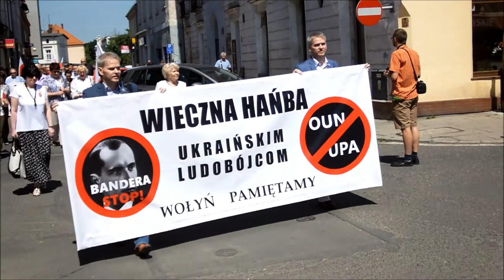Dni Kultury Kresowej w Kędzierzynie-Koźlu - 03-04.06.2017r.